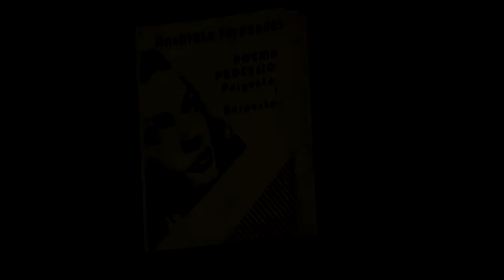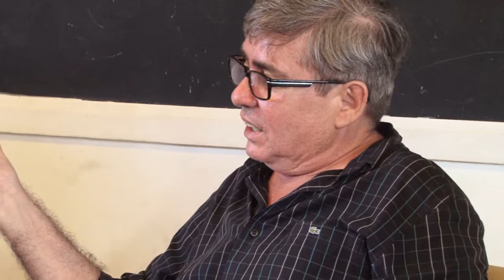SACI 2013 :: Palestra "Poesia Inter semiótica e Poema Processo" com Falves Silva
Falves Silva e o Poema Processo...

Nos dias 17 e 18 de abril de 2013, o Câmpus Natal-Cidade Alta do IFRN realizarou a primeira edição da Semana de Arte, Cultura e Integração -- SACI, com a proposta de debater temáticas relacionadas às três áreas de ensino ofertadas pelo câmpus (Produção Cultural, Gestão Desportiva e do Lazer, Guia de Turismo). A intenção, também, é aproximar os estudantes das manifestações culturais da cidade, levando-os a vivenciarem, na prática, os assuntos abordados em sala de aula sob a orientação dos professores.

O evento é idealizado pela equipe de docentes do Câmpus e produzido pelos alunos do quinto período do curso de Produção Cultural, sob a coordenação geral da professora e coordenadora do curso, Mary Land Brito. A programação é gratuita e aberta a toda comunidade.